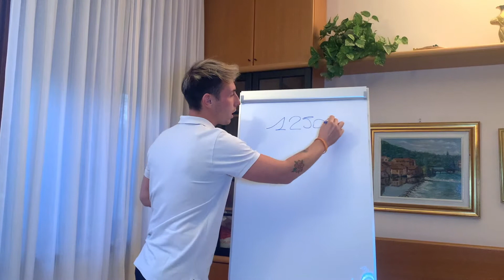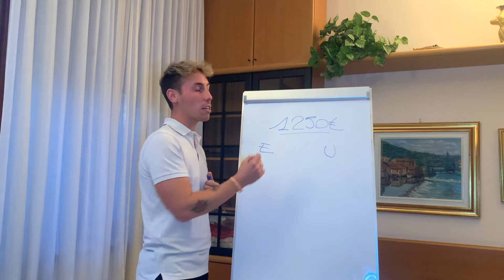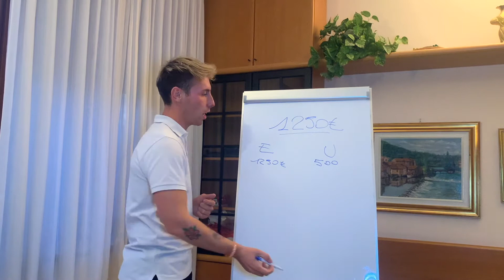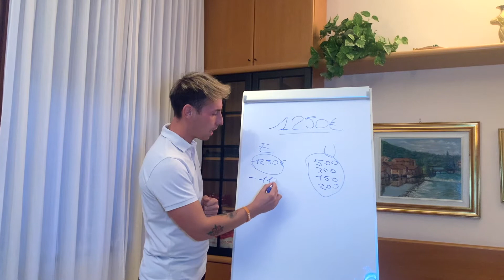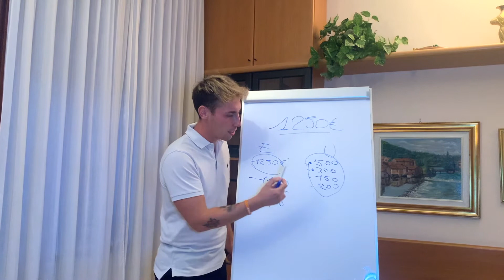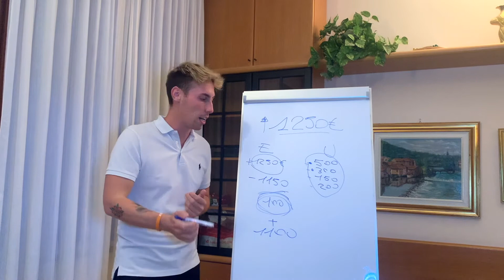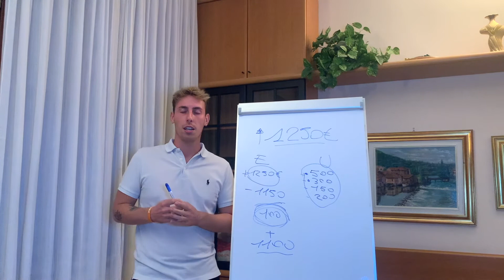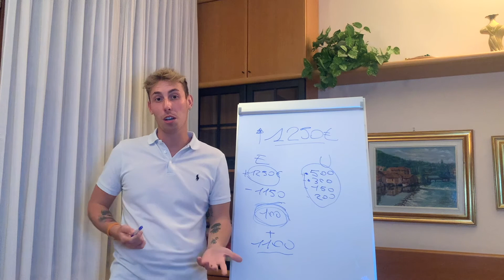SUGGERIMENTI SULLA GESTIONE ECONOMICA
Mi è capitato di parlare con persone che non pensavano a quanto potesse esser utile avere sotto controllo le proprie entrate e uscite.

Oggi grazie agli insegnamenti appresi nel tempo condivido con voi suggerimenti per migliorare la vostra situazione finanziaria.

Per non perderti altri contenuti simili segui il canale.

Per avere ulteriori informazioni a riguardo e per migliorare la tua gestione economica prenota qui la tua consulenza gratuita privata: